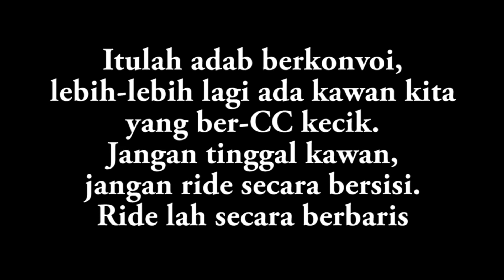KONVOI BERSAMA AZAM PART 2